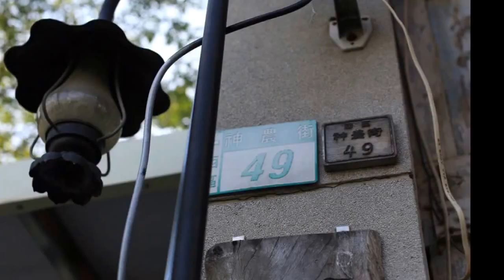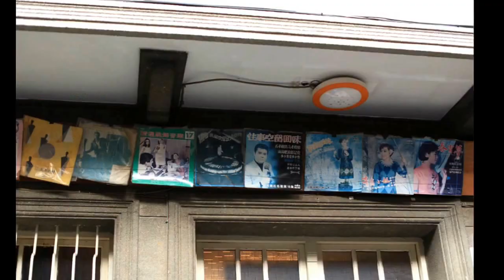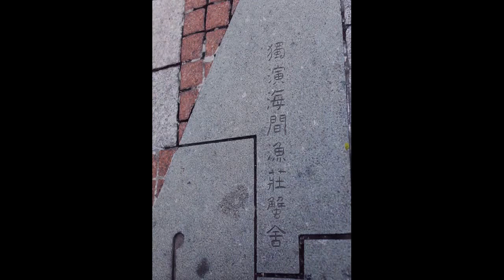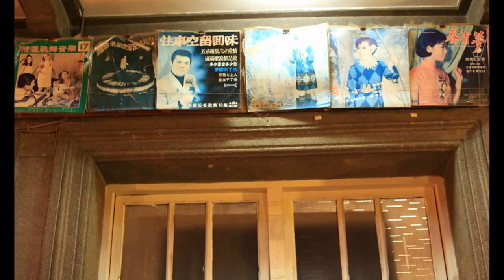2016/01/09 神農街街拍